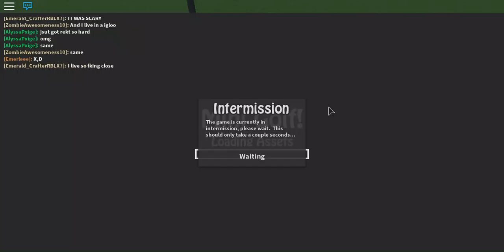MINI GOLF!!!!!! Ep.1